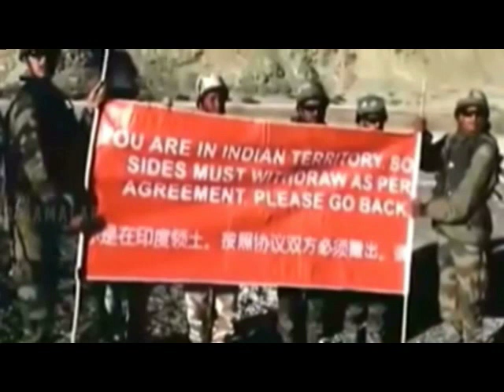JAWAN JAI HO KISAN JAI HO RMC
JAI HIND JAI JAWAN JAI KISAN
SINGER      :-  SAM P KEERTHAN
LYRICS BY :-  SAM P KEERTHAN

ttps://youtu.be/6nMCy7l15yQ

CREDITS AND THANKS TO THINAMALAR AND VEER FOR THE SOME BORDER SHOTS.
CREDITS AND THANKS TO PINTEREST.COM FOR THE THUMB NAIL STOCK PHOTO.